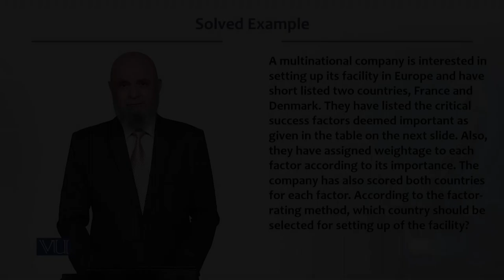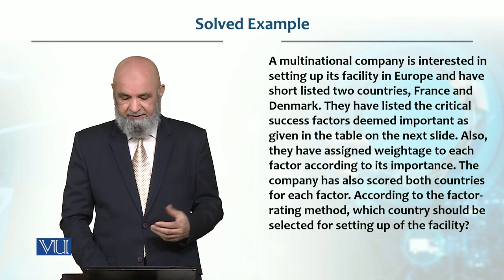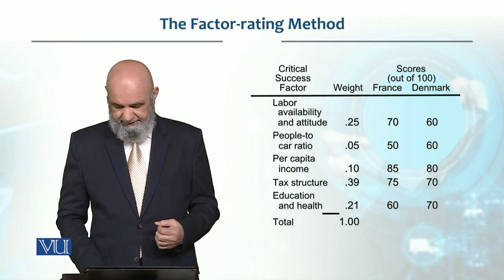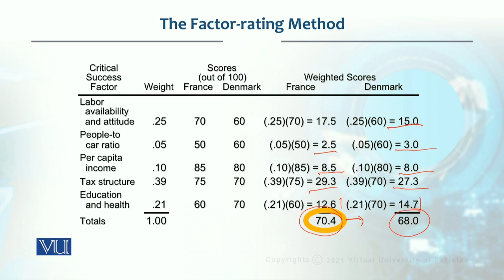The Factor Rating Method | Production / Operations management | MGT713_Topic045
Topic045  -  The Factor Rating Method